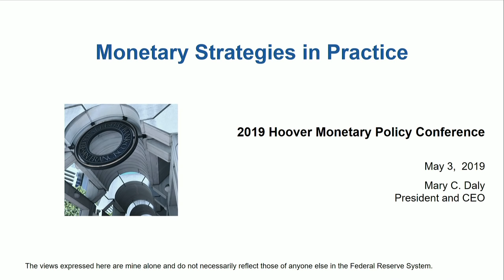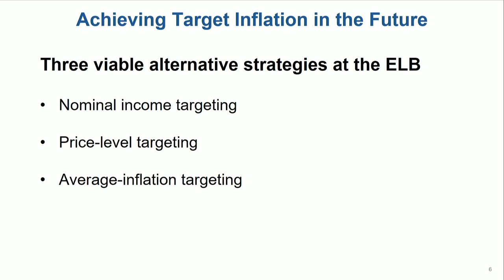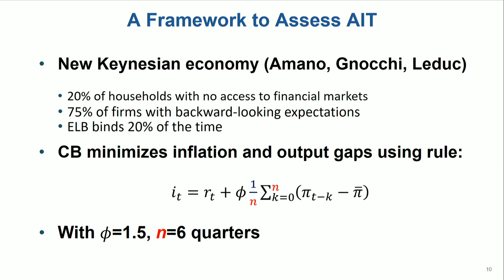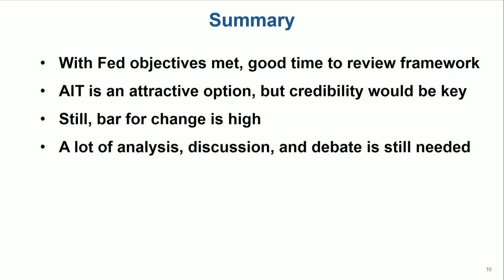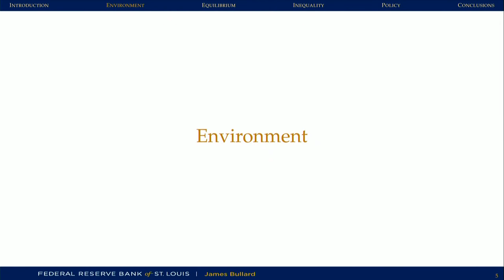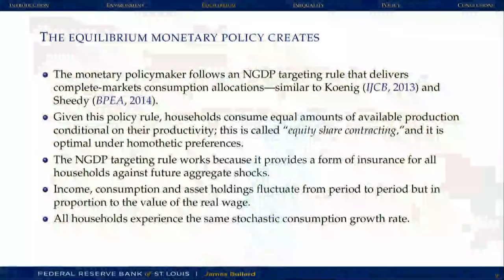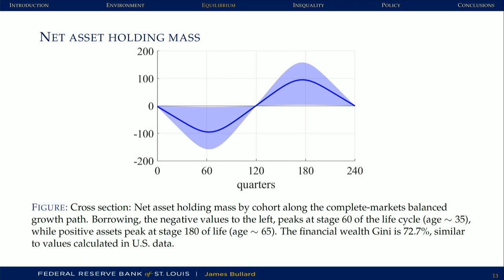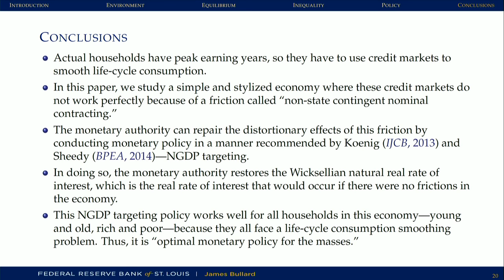Panel Discussion: Monetary Strategies in Practice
Live from the Hoover Institution at Stanford University

James Bullard, President, Federal Reserve Bank of St. Louis
Mary Daly, President, Federal Reserve Bank of San Francisco
Robert Kaplan, President, Federal Reserve Bank of Dallas
Loretta Mester, President, Federal Reserve Bank of Cleveland
Charles Plosser, Hoover Institution